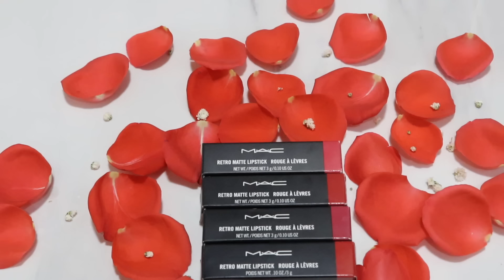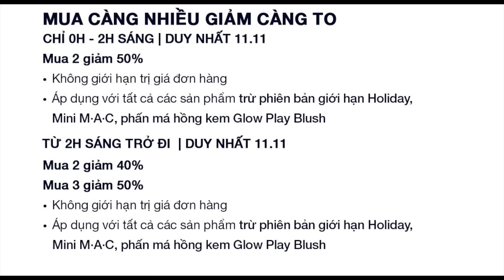REVIEW 7 Màu son HUYỀN THOẠI BÁN CHẠY NHẤT của MAC | SIÊU SALE 50% DUY NHẤT 11/11 !!!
LINK SẢN PHẨM CHÍNH HÃNG 100% trong video SALE 50%:
Trong link sẽ có đầy đủ các màu mọi người cứ click vào nhé!
Đặc biệt mình có Voucher giảm 60K cho mọi người mua sắm nha !!!

1. Son môi MAC Matte Lipstick 3g

2. Son môi MAC Retro Matte Lipstick 3g

3. Tham khảo thêm các deal mỹ phẩm hot khác trong chiến dịch 11.11

4. Voucher 60K cho đơn 611K (chỉ áp dụng trên App vào ngày 11.11)

5. Voucher độc quyền khi mua các sản phẩm của Estee Lauder, MAC, Bobbi Brown, Clinique - Voucher giảm 10% tối đa 100K cho đơn 500K